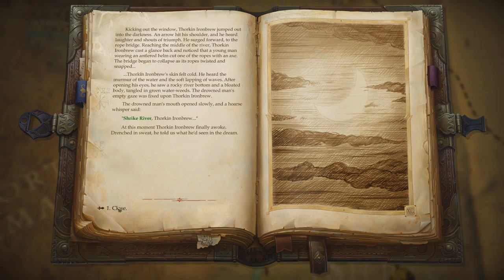Pathfinder Kingmaker part 11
I jump out a window into a river. It is magnificent. Enjoy!